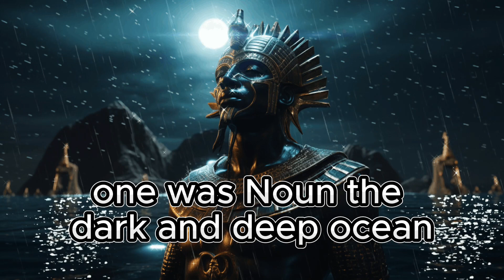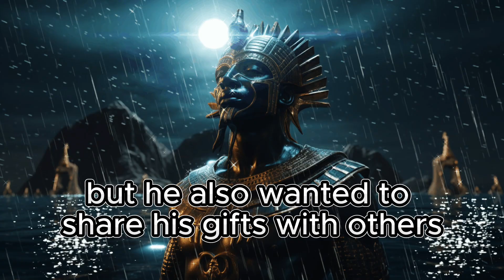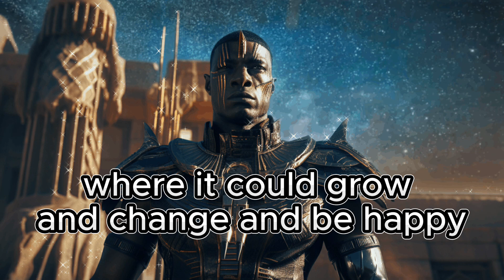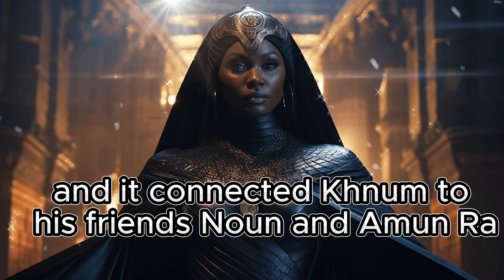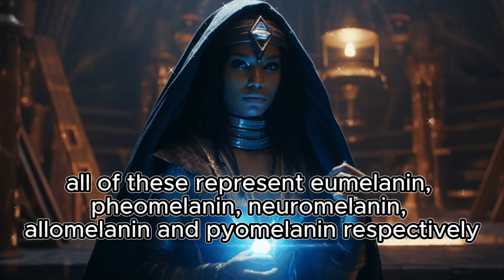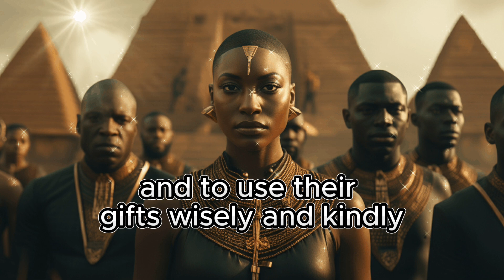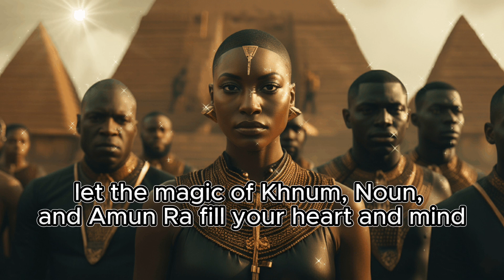Melanin and the Science of Blackness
Dive into the fascinating world of melanin and the profound science of blackness in this enlightening video. Discover the intricate role of melanin, often referred to as the divine pigment, in determining skin color and its profound impact on human health and biology. Explore the ancient Kemetic teachings that revered melanin as a symbol of divine connection, embodying the essence of the Neter noun, the divine principle of creation. Unravel the spiritual significance of melanin within the context of Amun Ra, the sun god, whose radiance is said to awaken and activate the melanin within us, connecting us to our ancestral roots and cosmic energies. Join us on a journey of understanding, appreciation, and empowerment as we uncover the mysteries of melanin and the profound science of blackness.

––Music Credits
AFRO GROOVE | Afrobeat Library | Music For Content Creators | Afrobeat | No Copyright

 • AFRO GROOVE | Afrobeat Library | Musi...